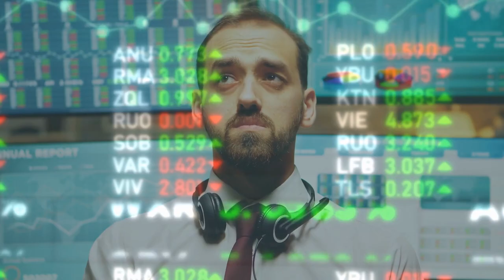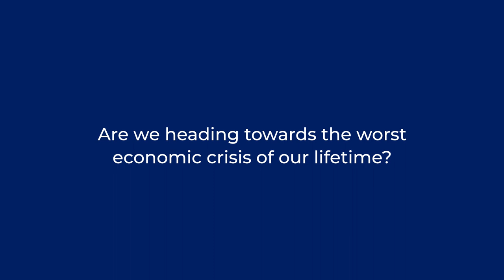AQR Asset Management Institute Insight Summit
What does the future hold for crypto assets and digital currencies and what are the implications of rising interest rates? These are just a few of the questions that will be answered at our 2022 AQR Asset Management Institute Insight Summit on 7 December.

The Summit aims to equip asset managers with the key insights and strategies needed to successfully navigate the next phase of technical and global market shifts.